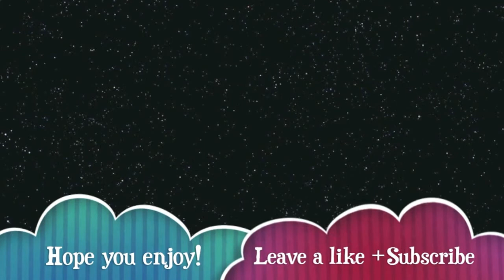Minecraft - Moonquest - Part 2 - A visitor?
Tyrone sees a uninvited stranger going towards him, as he continues building his house!
We're a team who plays mine-craft, especially modded survivals :)
Team so far:
TheGamingTyrone
TheGamingPotato
Want to become a part of the team?
Message us with some gaming details :)